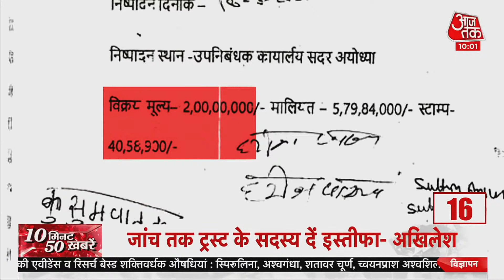Hindi News Live: देश-दुनिया की सुबह की 50 बड़ी खबरें I 10 Minute 50 News I Top 50 I June 16, 2021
Ghaziabad में बुजुर्ग की पिटाई के केस में गलत सूचना देने पर Twitter पर केस दर्ज हो गया है. ट्विटर के खिलाफ पहली बार केस दर्ज किया गया है. सरकार के नए नियमों के तहत ट्विवर को कानूनी संरक्षण खत्म हो गया है. ये केस गाजियाबाद के Loni Border कोतवाली में दर्ज किया गया है. 5 जून को एक समुदाय विशेष के बुजुर्ग को बंधक बना कर धार्मिक नारे लगाने, मारपीट कर दाढ़ी काटने का मामला सोशल मीडिया पर वायरल हुआ था.